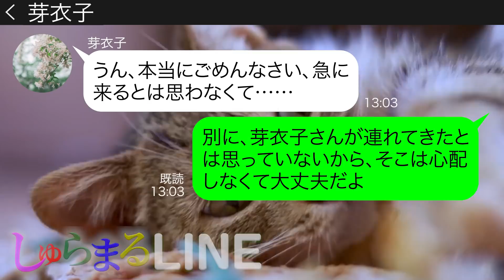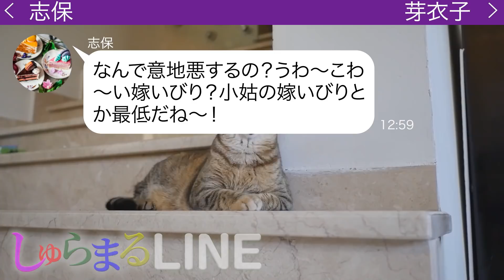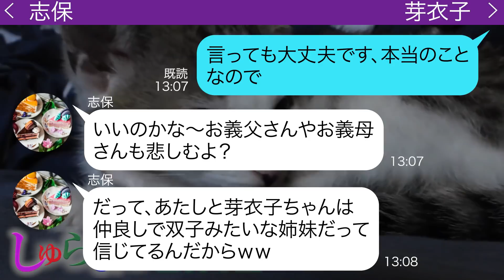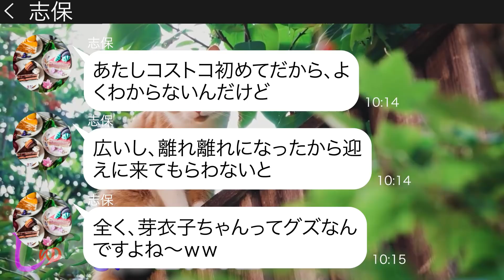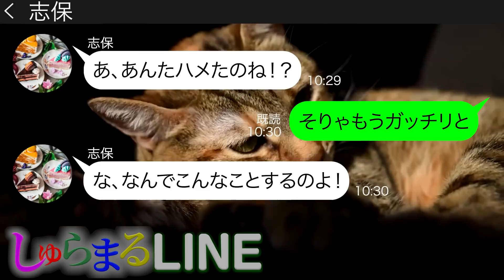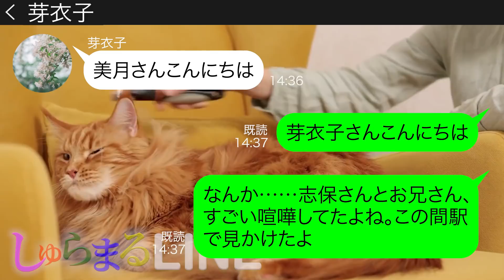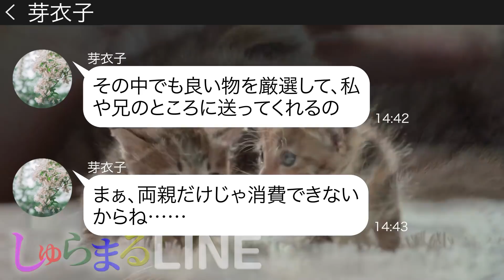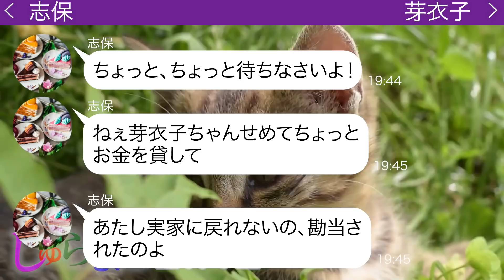【LINE】家族の前では双子キャラを演じ陰で意地悪する兄嫁が奢られ前提でコストコの買い物に便乗「仲良し姉妹だから会計一緒で良いでしょ」→腹黒女にある事実を伝えると顔面蒼白に…ｗ【スカッとする話し】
●登場人物●
芽衣子→美月のママ友 気が弱いが優しい性格
志保→芽衣子の兄嫁 意地が悪い

▶▶しゅらまるLINEのおすすめ動画👍
✅｢こんな店にお金は払えないわｗ｣ママ友6人でいく高級レストランの食事に呼んでないのに待ち伏せし便乗するママ友

✅家族でのキャンプ当日に勝手に我が家の玄関に子供をおいて旅行に出かけるママ友「ウチの子もついでに連れて行っといてｗ」